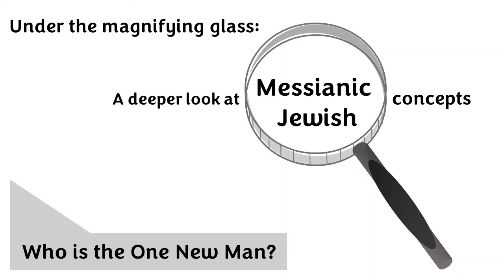Who is the One New Man?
Teaching by Rabbi Binyamin from the B'Yachad conference 2015.